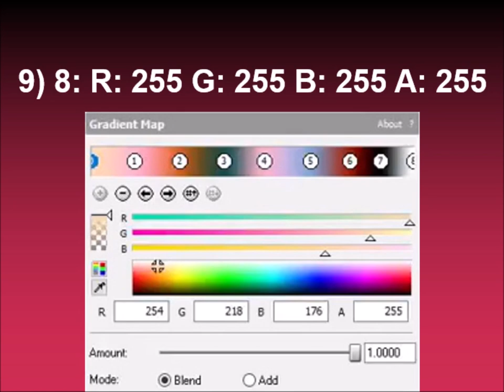How to make Tanpopo MAX Flanged Saw (FOR REAL THIS TIME)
Effect by TheBraixenScanMakerFireTypeMaster5348